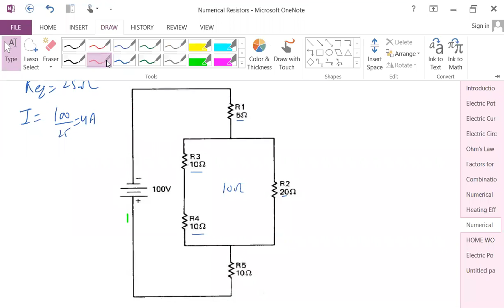CBSE SCIENCE 10TH (PHYSICS - ELECTRICITY) NUMERICALS ON ELECTRIC POWER/ HEATING EFFECT/ COMMERCIAL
✔️ Class: 10th
✔️ Subject: Science (Physics)
✔️ Chapter: Electricity
✔️ Topic Name: Electricity Full Chapter Class 10 | Class 10 Physics  CBSE NCERT
✔️ Topics Covered in This Video: Full Chapter Explanation from Class 10 Physics Chapter Electricity have been discussed in this video

✔️ Why study from Chaitanya Tutorials?
✔️ Here Dreams Come True by Excellence in Education.
✔️ Best Result since last 13 years in Vishrantwadi/ Dighi/ Alandi/ Ganesh Nagar/ Dhanori/ Kirkee/ Lohegaon Area Pune.
✔️ Specialized in CBSE Board Classes (7th - 12th)
✔️ Join us for Boards/ JEE/ NEET and NDA exams preparation.
✔️ We take care students from class 7th - 12th (Offline and Online) so that you can perform well in any and all exams you give in your academic career.